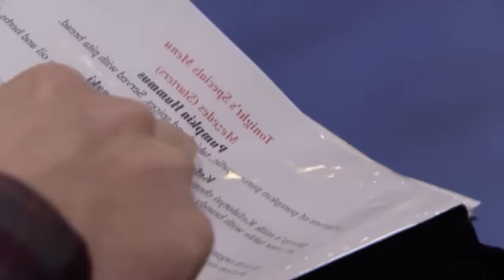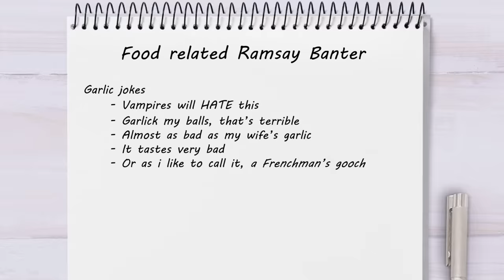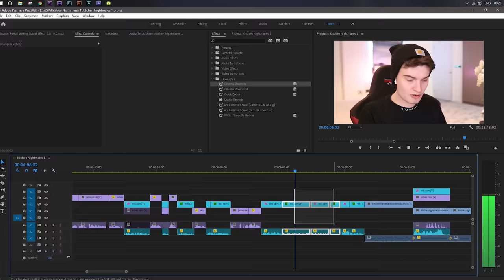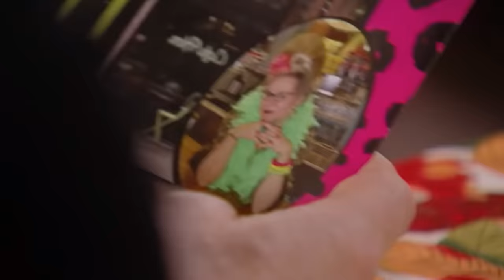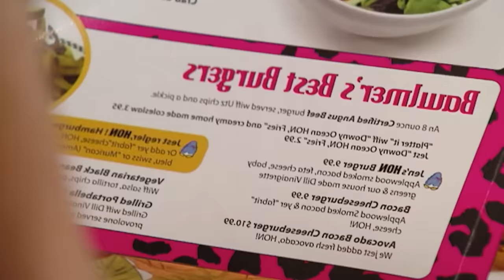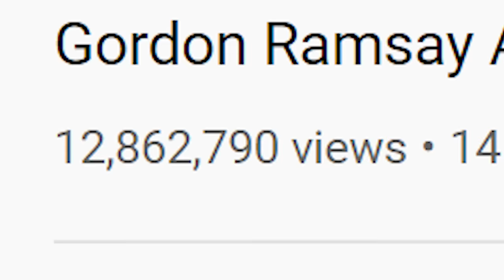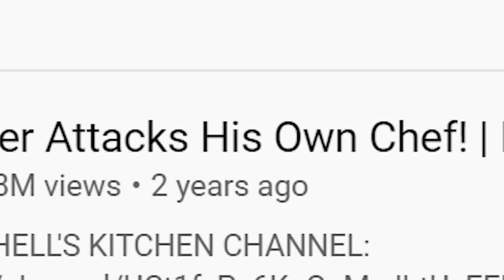will and james watch kitchen nightmares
gordon ramsey's kitchen nightmares finally make their way to the s2w channel!!